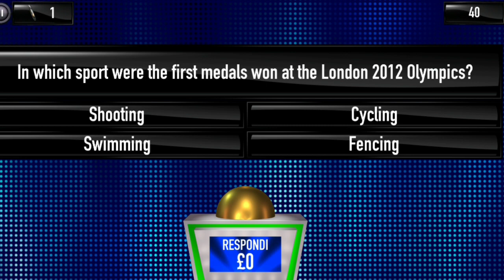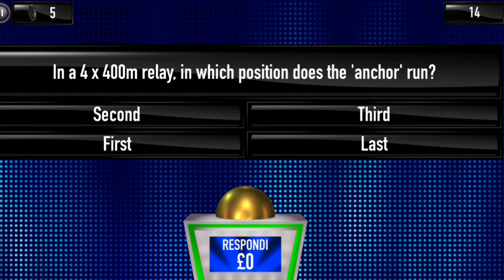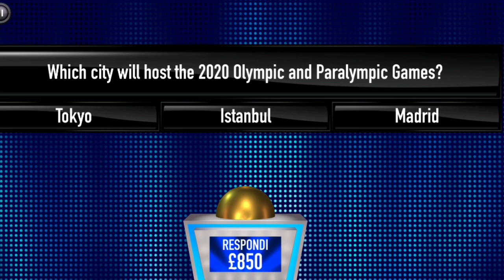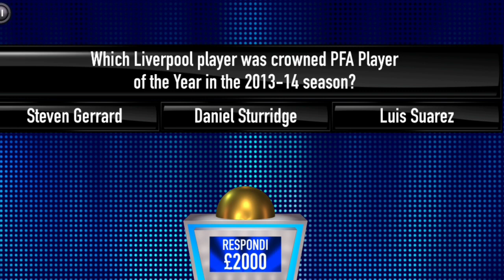Tipping Point App - Monday Morning £12,100 Jackpot